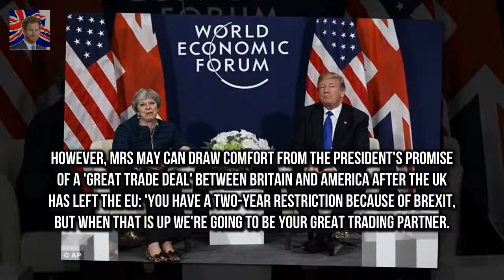Trump says he has not been invited to royal wedding The President said he was not aware of any i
The President said he was not aware of any invitation to the royal wedding He said Harry and Meghan were a lovely couple and wanted them to be happy Meghan Markle has been critical of Trump and endorsed Hillary Clinton in 2016 Trump also criticised Britains Brexit negotiations in a blow to PM Theresa May US president Donald Trump has said he is not aware of any invitation for him to attend Prince Harrys wedding to Meghan Markle

CBB intruder claims he was locked in a cell for 20 hours  The prankster behind the Celebrity Big :
Peter Andre broody for another child but theres one problem...  Pete 44 is already dad to Junior :